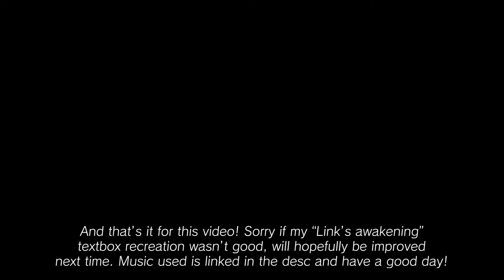Montage Tips; Distant Rushes | Zelda BotW Series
BOTW guardian shrine battle theme (tsoysauce remix)